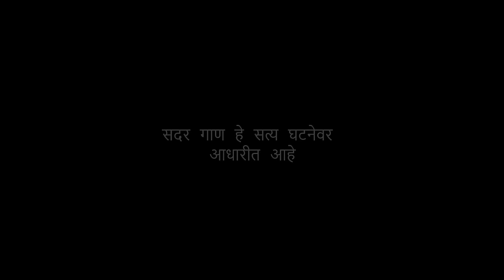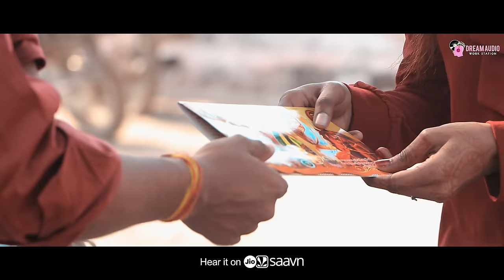चला रे नाचाला मना आइटम ना लगीन | Chala Re Nachala Mani Item Na Lagan Ma | Ahirani khandeshi Song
चला रे नाचाला मना आइटम ना लगीन | Chala Re Nachala Mani Item Na Lagan Ma | Ahirani khandeshi Song  चला रे नाचाला आइटम ना लगीन | Chala Re Nachala Mani Item Na Lagan Ma | Ahirani Song | khandeshi song चला रे नाचाला आइटम ना लगीन | Mana Item Na Lagin Ma | Bhaiya More | official Video Song | Lakhan

💔𝗛𝗲𝗮𝗿𝘁 𝗯𝗿𝗲𝗮𝗸 𝗟𝗼𝘃𝗲 𝗦𝘁𝗼𝗿𝘆 𝗦𝗼𝗻𝗴 𝟮𝟬𝟮𝟭💔

𝗔𝘂𝗱𝗶𝗼 𝗧𝗲𝗮𝗺

गीतकार सिंगर:- भैया साहेब मोरे (माडी वहू तूले ये जाये कर मना लगीन फेम ) (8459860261)

सहनिर्माता:- प्रमोद महाजन (Dj Pramod Jalgaon)

रियेल स्टोरी:- लखन हिरे (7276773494)

म्युझिक:- पवन धनगर (राधे बँड अबडे चोपडा)

व्हिडिओ एडटिंग Mp3:- Bdpk Creation

Graphics:- Sagar Mahajan

𝗩𝗶𝗱𝗲𝗼 𝗧𝗲𝗮𝗺

𝗗𝗶𝗿𝗲𝗰𝘁𝗼𝗿 𝗕𝘆:- 𝐏𝐫𝐚𝐝𝐢𝐩 𝐁𝐡𝐨𝐢

𝗣𝗿𝗼𝗱𝘂𝗰𝗲𝗿:- 𝐂𝐡𝐚𝐫𝐮𝐝𝐚𝐭𝐭 𝐏𝐚𝐭𝐢𝐥 (𝐃𝐣 𝐆𝐨𝐥𝐮 𝐃𝐡𝐚𝐫𝐚𝐧𝐚𝐨𝐧)

𝗔𝗰𝘁𝗼𝗿 𝗦𝘁𝗼𝗿𝘆 :-  𝐋𝐚𝐤𝐡𝐚𝐧 𝐇𝐢𝐫𝐞( 𝐥𝐚𝐤𝐡𝐚𝐧_𝟏𝟖_𝐨𝐟𝐟𝐢𝐜𝐢𝐚𝐥 )

𝐅𝐞𝐦𝐚𝐥𝐞 𝐀𝐜𝐭𝐨𝐫:- 𝐑𝐮𝐭𝐢𝐤𝐚_𝐏𝐚𝐭𝐢𝐥
(𝐐𝐮𝐞𝐞𝐧_𝐫𝐮𝐮𝐫𝐮𝐮)

𝗖𝗮𝘀𝘁:- 𝗕𝗵𝗮𝗶𝘆𝗮 𝗠𝗼𝗿𝗲, 𝗦𝗮𝗻𝗱𝗶𝗽 𝗠𝗼𝗿𝗲, 𝗚𝗼𝗽𝗮𝗹 𝗗𝗵𝗮𝗻𝗴𝗮𝗿, 𝗩𝗮𝗻𝗱𝗮𝗻𝗮 𝗕𝗮𝗶 𝗗𝗵𝗮𝗻𝗴𝗮𝗿, 𝗣𝗿𝗮𝗺𝗼𝗱 𝗠𝗮𝗵𝗮𝗷𝗮𝗻, 𝗥𝘂𝗽𝗲𝘀𝗵 𝗖𝗵𝗮𝘃𝗮𝗻, 𝗔𝗸𝘀𝗵𝗮𝘆 𝗗𝗼𝗸𝗲, 𝗥𝘂𝘁𝗶𝗸 𝗣𝗮𝗿𝗮𝗱𝗵, 𝗦𝗮𝗴𝗮𝗿 𝗦𝗼𝗻𝗮𝘄𝗮𝗻𝗲, 𝗦𝘄𝗮𝗺𝗶 𝗦𝗼𝗻𝗮𝗿, 𝗔𝗻𝗸𝗶𝘁𝗮 𝗖𝗵𝗮𝘂𝗱𝗵𝗮𝗿𝘆,

𝗖𝗵𝗼𝗿𝗲𝗼𝗴𝗿𝗮𝗽𝗵𝘆:- 𝗥𝗮𝗻𝗰𝗵𝗼 𝗕𝗵𝗶𝗿𝘂𝗱

𝗗.𝗢.𝗣 :- 𝗗𝗶𝗽𝘁𝗲𝘀𝗵 𝗦𝗼𝗻𝗮𝘄𝗮𝗻𝗲

𝗗𝗮𝗻𝗰𝗲𝗿:- 𝗥𝗮𝗷 𝗦𝗼𝗻𝗮𝘄𝗮𝗻𝗲, 𝗦𝗮𝗰𝗵𝗶𝗻 𝗖𝗵𝗮𝘂𝗵𝗮𝗻, 𝗦𝘄𝗮𝗽𝗻𝗶𝗹 𝗜𝗻𝗴𝗹𝗲,𝗞𝗮𝗿𝗮𝗻 𝗠𝗼𝗿𝗲, 𝗞𝗮𝗿𝗮𝗻 𝗦𝗵𝗶𝗺𝗽𝗶, 𝗩𝗶𝘀𝗵𝗻𝘂 𝗠𝗮𝗹𝗜, 𝐒𝐮𝐫𝐲𝐚 𝐁𝐨𝐝𝐰𝐚𝐝,

𝗠𝗲𝗸𝘂𝗽:- 𝗦𝗵𝗿𝗮𝘃𝗮𝗻𝗶 𝗧𝗮𝗿𝗸𝗮𝘀

𝗔𝗹𝗹 𝗔𝗿𝗲𝗴𝗲𝗺𝗲𝗻𝘁:- 𝗩𝗮𝘀𝘂 𝗗𝗵𝗮𝗻𝗴𝗮𝗿 𝗣𝗮𝘄𝗮𝗻 𝗗𝗵𝗮𝗻𝗴𝗮𝗿 (𝗥𝗮𝗱𝗵𝗲 𝗕𝗮𝗻𝗱 𝗔𝗯𝗮𝗱𝗲 𝗖𝗵𝗼𝗽𝗱𝗮)

𝗘𝗱𝗶𝘁𝗶𝗻𝗴:-𝗔𝗹𝗽𝗲𝘀𝗵 𝗞𝘂𝗺𝗮𝘃𝗮𝘁 (𝗣𝗮𝗰𝗵𝗼𝗿𝗮)

𝗚𝗿𝗮𝗽𝗵𝗶𝗰 𝗗𝗲𝘀𝗶𝗴𝗻𝗲𝗿:- 𝗦𝗮𝗴𝗮𝗿 𝗠𝗮𝗵𝗮𝗷𝗮𝗻 & 𝗔𝗺𝗼𝗹 𝗣𝗮𝘄𝗮𝗿 𝗡𝗮𝗻𝗱𝘂𝗿𝗯𝗮𝗿

𝗟𝗼𝗰𝗮𝘁𝗶𝗼𝗻:- 𝗔𝗯𝗮𝗱𝗲 𝗖𝗵𝗼𝗽𝗱𝗮, 𝗞𝗮𝗺𝗮𝗹 𝗣𝗮𝗿𝗮𝗱𝗶𝘀𝗲 𝗛𝗼𝘁𝗲𝗹 𝗝𝗮𝗹𝗴𝗮𝗼𝗻,

Digital Partner & Distributor : Alpesh Kumavat
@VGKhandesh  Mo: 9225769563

𝗦𝗽𝗲𝗰𝗶𝗮𝗹 𝗧𝗵𝗮𝗻𝗸𝘀:- 𝗔𝗺𝗼𝗹 𝗣𝗮𝘄𝗮𝗿, 𝗣𝗿𝗮𝘀𝗵𝗮𝗻𝘁 𝗠𝗮𝗿𝗮𝘁𝗵𝗲, 𝗗j 𝗦𝗮𝗶 𝗦𝗮𝗿𝗸𝗮𝗿 𝗡𝗮𝗻𝗱𝘂𝗿𝗯𝗮𝗿, 𝗗𝗷 𝗦𝘄𝗮𝘀𝘁𝗶𝗸 𝗡𝗮𝗻𝗱𝘂𝗿𝗯𝗮𝗿, 𝗡𝗮𝗻𝗱𝘂𝗿𝗯𝗮𝗿 𝗗𝗷 𝗨𝗻𝗶𝗼𝗻 𝗚𝗿𝗼𝘂𝗽, 𝗠𝗼𝘁𝗵𝗮 𝗠𝗮𝗿𝘂𝘁𝗶 𝗚𝗿𝗼𝘂𝗽 𝗡𝗮𝗻𝗱𝘂𝗿𝗯𝗮𝗿, 𝗔𝗹𝗹 𝗞𝗵𝗮𝗻𝗱𝗲𝘀𝗵 𝗗𝗷 𝗢𝗽𝗿𝗲𝘁𝗮𝗿 𝗦𝘂𝗽𝗽𝗼𝗿𝘁, 𝗔𝗹𝗹 𝗞𝗵𝗮𝗻𝗱𝗲𝘀𝗵 𝗣𝘂𝗯𝗹𝗶𝗰 𝗦𝘂𝗽𝗽𝗼𝗿𝘁, 𝗠𝘆 𝗙𝗲𝗺𝗶𝗹𝘆 𝗦𝘂𝗽𝗽𝗼𝗿𝘁, 𝗕𝗱𝗽𝗸 𝗖𝗿𝗲𝗮𝘁𝗶𝗼𝗻, 𝗔𝗹𝗹 𝗜𝗻𝘀𝘁𝗮𝗴𝗿𝗮𝗺 𝗥𝗲𝗮𝗹 𝗣𝘂𝗯𝗹𝗶𝗰,  𝗔𝗹𝗹 𝗬𝗼𝘂𝗧𝘂𝗯𝗲  𝗖𝗵𝗮𝗻𝗻𝗲𝗹 𝗦𝘁𝗮𝘁𝘂𝘀, 𝗗𝗷 𝗧𝘂𝘀𝗵𝗮𝗿 𝗠𝗮𝗹𝗲𝗴𝗮𝗼𝗻, 𝗥𝗮𝗵𝘂𝗹 𝗦𝗼𝗻𝗮𝘄𝗮𝗻𝗲 𝗥𝗗 𝗕𝗵𝗮𝘂, 𝗝𝗮𝘆𝗲𝘀𝗵 𝗦𝗮𝗽𝗸𝗮𝗹𝗲, 𝗩𝗶𝗻𝗼𝗱 𝗞𝘂𝗺𝗮𝘃𝗮𝘁,

𝗙𝗿𝗶𝗲𝗻𝗱𝘀 𝗖𝗶𝗿𝗰𝗹𝗲 :- 𝗞𝗵𝘂𝘀𝗵𝗶 𝗝𝗮𝗶𝗻,  𝗛𝗲𝘁𝗮𝗹 𝗩𝘆𝗮𝘀, 𝗧𝗮𝗻𝗮𝘆𝗮, 𝗗𝗮𝗿𝘀𝗵𝗮𝗻 𝗩𝘆𝗮𝘀, 𝗥𝗶𝗱𝗵𝗶 𝗣𝗮𝘁𝗶𝗹, 𝗕𝗵𝗮𝘃𝗲𝘀𝗵 𝗕𝗼𝗿𝘀𝗲, 𝗞𝗮𝗹𝗽𝗲𝘀𝗵 𝗕𝗼𝗿𝘀𝗲, 𝗞𝗮𝗿𝗮𝗻 𝗥𝗮𝗷𝗽𝘂𝘁, 𝗩𝗮𝗶𝘀𝗵𝗻𝘃𝗮𝗶 𝗖𝗵𝗮𝘂𝗱𝗵𝗮𝗿𝗶, 𝗚𝗮𝘆𝗮𝘁𝗿𝗶 𝗖𝗵𝗮𝘂𝗱𝗵𝗮𝗿𝗶, 𝗔𝗹𝗹 𝗜𝗻𝘀𝘁𝗮𝗴𝗿𝗮𝗺 𝗙𝗮𝗺𝗶𝗹𝘆 𝗧𝗵𝗮𝗻𝗸 𝗬𝗼𝘂 ,

🇼 🇦 🇹 🇨 🇭 Time करा  व  नवीन नवीन
सर्व प्रकार ची व्हिडीओ गाणी बघा 👀 आणी  "🔔" वाजवायला विसरू नका...

टिप - ह्या गान्याचा विडीओ कुणीही कॉपी केल्यास किंवा युट्युब वर गाने अपलोड केल्यास त्यांच्या वर कॉपीराईट अॅक्ट खाली कायदेशीर गुन्हा दाखल करण्यात येईल ही नोंद घ्यावी...!!!🙏🙏🙏

👆हे आमचे सॉंग जर कोणी युट्युब ला टाकले पूर्ण तर त्याच्यावर कॉपीराईट करण्यात येईल तुम्ही फक्त स्टेटस बनवू शकता पूर्ण सॉंग टाकू नका प्लीज...🙏🙏

ahirani music,
ahirani music entertainment,

Song Lyric:-👇

दिल मना आज तुटी गया
देखा लगीन ठरना तिना
लगीन ठरना तिना
अरे चला रे नाचाला
मणी आयटम ना लगन मा

मी नही शे तो आशिक
जो गम मा तिनामी रडसु
जशी गइ ती माले सोडी
त्या खुशी मा पार्टी करसु
तिना लागन मा जासु
दणका उडावसू बुंदी ना

तुना लगन मा राणी
मी नवरदेव ना गत फिरसु
तुना कडे कमी देखतीन लोके
मना मांगे मी पोरी फिरावसु
जीव बईन तुना भी
देखीन रुबाब मना

करी लिन लगन तू
दुवा मणीशे ख़ुशीमा राह्यजो
माले तू राणी तू सोडी दिन
तुना नवराले तरी जीव लावजो
पाच ग्रॅम नि आंघठी दिसन
पस्तीत हजार हुंडा दिना

चला रे नाचाला | आइटम ना लगीन | Mana Item Na Lagin Ma | Bhaiya More | official Video Song